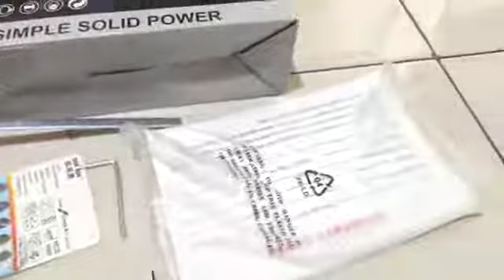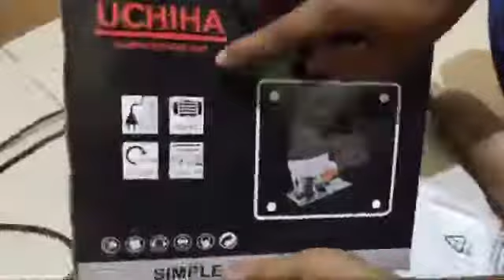jigsaw laser uchiha gergaji kayu japan